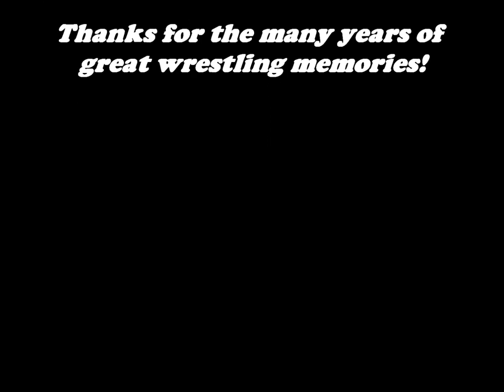The Mighty Igor - Tribute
A Tribute to Detroit Big Time Wrestling's Polish Strongman